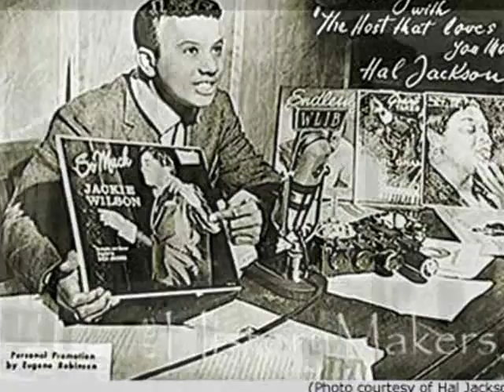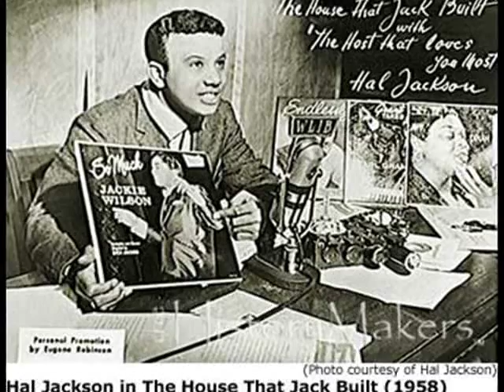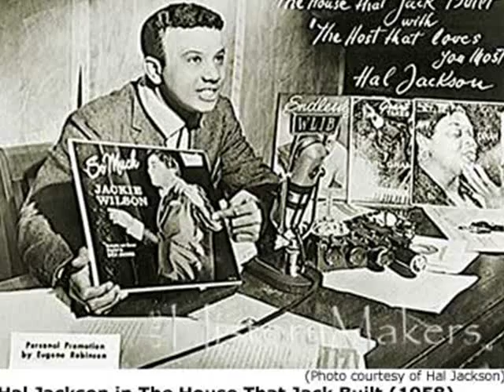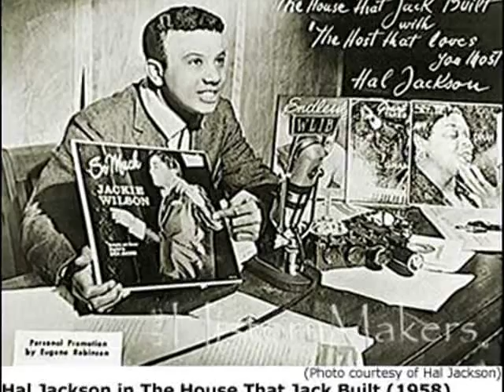Chancellor of Soul Mike Boone Presents Hal Jackson's 1949 WLIB Radio Theme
Chancellor of Soul, Mike Boone presents New York's legendary radio
personailty, Hal Jackson's original  WLIB radio theme opening
for his  'The House That Jack Built'  show in 1949,  sung by the Whispers
on Apollo Records, not to be confused with the Whispers on Solar Records
in Los Angeles.

'The House That Jack Built'  originated on WOOK in Washington D.C in the
mid 40's as a nighttime radio show.  As a trailblazer in broadcasting and
entertainment, Hal Jackson's contribution helped broke down barriers for
African -Americans to participate in broadcasting, advertisement, sports
and entertainment.

'The House That Jack Built'  debuted in New York in 1949 on West 30th St
in the same building that housed Columbia Records. Afterwards, Hal
moved his show to the Skyline Ballroom in the Theresa Hotel in Harlem
located on 125th St and 7th Ave,  so he can be more in contact with his
Harlem audience.

Hal later moved to WNJR in the mid 60's where he broadcast his legendary
Palisades Amusement Park shows live from the stage.